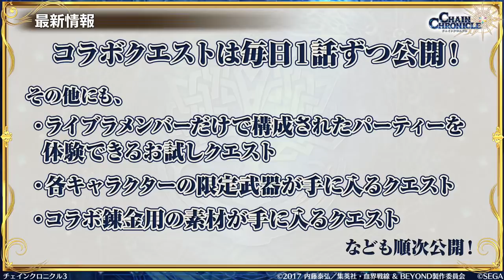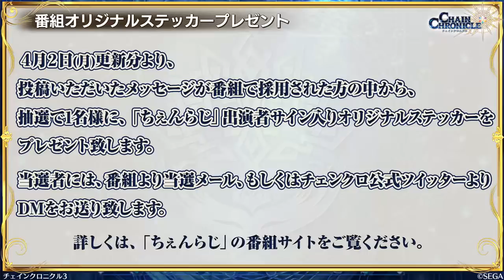チェインクロニクル公式WEBラジオ“ちぇんらじ” #43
大好評配信中！ スマートフォン／PC対応のマルチ・チェインシナリオRPG『チェインクロニクル３』の公式WEBラジオ“ちぇんらじ”が、2017年6月5日(月)より毎週月曜日19：00配信！

“ちぇんらじ”のメインパーソナリティは、「チェンクロ３」で多数のキャラクターボイスを担当する声優の緑川光さん、今井麻美さん、内田彩さん、高木友梨香さんの4人。

ゲーム最新情報はもちろん、ゲームの世界観、キャラクター性を掘り下げたトークや、番組オリジナルとなるラジオドラマなどの魅力的なコンテンツを、チェンクロ愛に溢れた４人のパーソナリティを中心にお届けしていきます。

YouTube セガゲームス公式アプリ
毎週月曜日19:00頃 更新

・チェインクロニクル公式メンバーズサイト